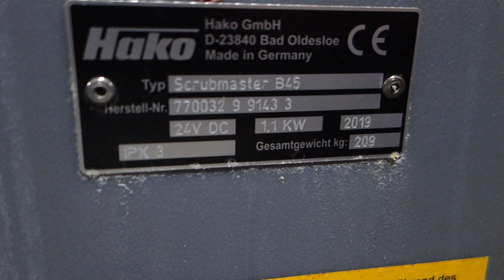Hako Scrubmaster B45 Bj. 2019 Scheuersaugmaschine 670 Stunden Scheuersaugmaschine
Scheuersaugmaschine:

- Hako
- Scrubmaster B45
- Baujahr 2019
- 670 Betriebsstunden
- 24V / 1,1kw
- internes ladegerät
- 209kg

90530 Wendelstein